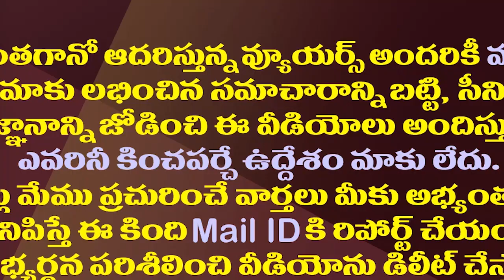అయ్యో అఖిలప్రియ..ఇలాంటి పరిస్థితి ఎదురయ్యిందేంటీ?| Bhuma Akhila Priya Faced A Dire Situation